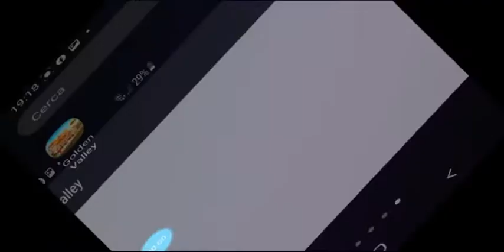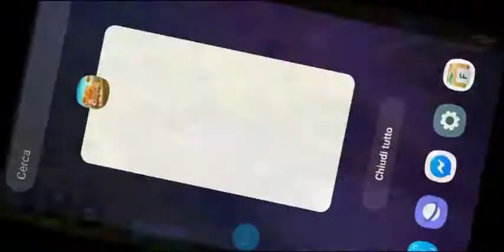Golden valley mobile gameplay